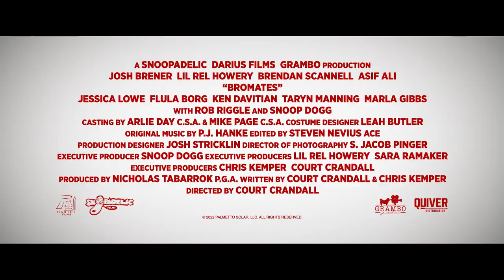Bromates - Official Trailer (2022) Lil Rel Howery, Josh Brener, Snoop Dogg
Check out the trailer for Bromates, an upcoming comedy starring Josh Brener, Lil Rel Howery, Brendan Scannell, Asif Ali, Jessica Lowe, Flula Borg, Ken Davitian, Taryn Manning, Marla Gibbs, and Rob Riggle, with a cameo from Snoop Dogg.

When best friends – though polar opposites – Jonesie (Howery) and Sid (Brener) both break up with their girlfriends at the same time they decide to move in together in a misguided attempt to help each other through their respective breakups. Alongside their friends Angry Mike (Ali) and Runway Dave (Scannell), things move quickly from heartbreak to hilarity, to life, and potentially, death.

The movie is produced by Nicholas Tabarrok. Chris Kemper and Snoop Dogg serve as executive producers. It is written by Chris Kemper and Court Crandall.

Bromates, directed by Court Crandall, opens in theaters nationwide on October 7, and will be available on VOD on October 28, 2022.